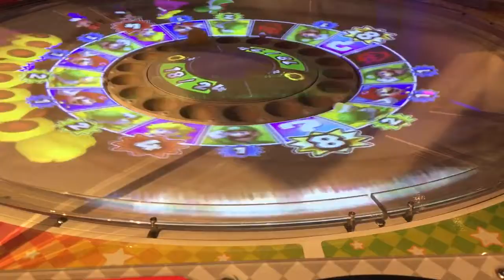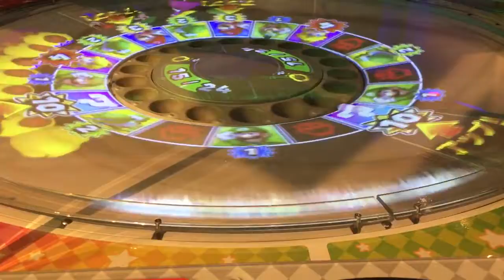馬莉歐世界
b